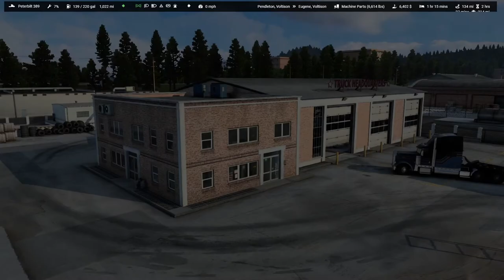American Truck Simulator. Episode 83. Pendleton to Eugene.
Delivery note for Buggy Transport                                Invoice No: 83
Driver: Doug Sharples
Departure: Voltison, Pendleton
Destination: Voltison, Eugene
Consignment: Machine Parts 6614lbs
Total payment:  $6402